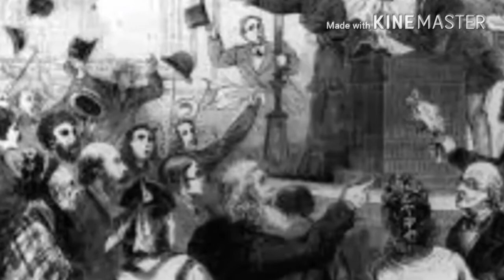El Corrido de Lucretia Mott 2